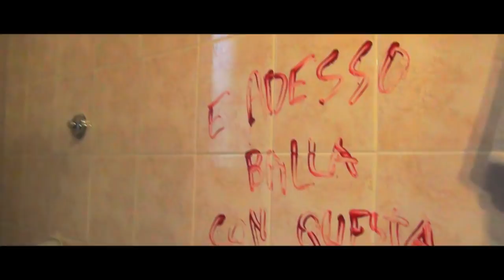TRAILER "TangOscuro" (22/01/2018)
Trailer del lungometraggio "TangOscuro", il quale verrà proiettato (prossimamente) al cinema.